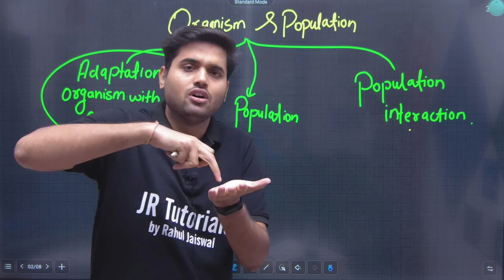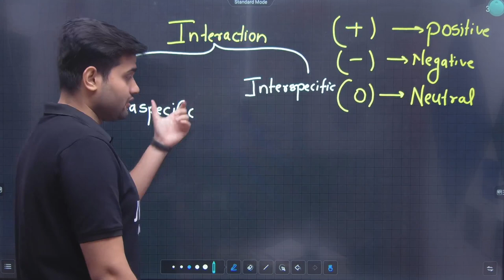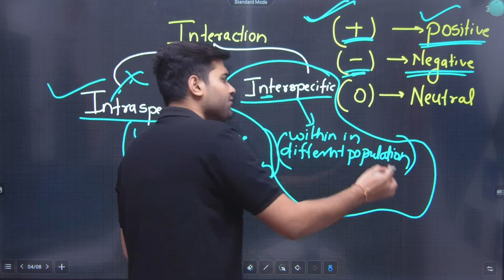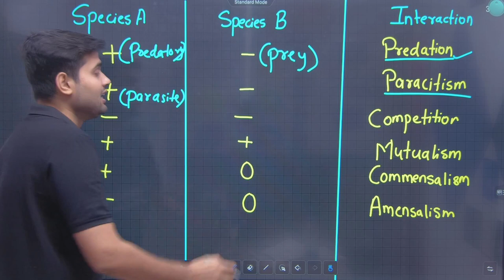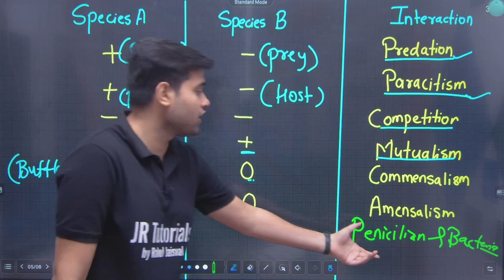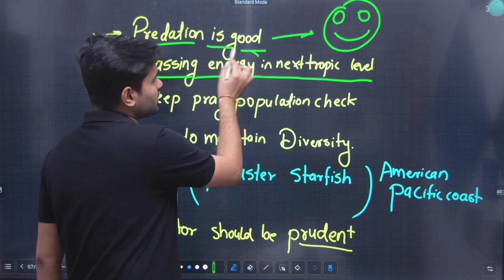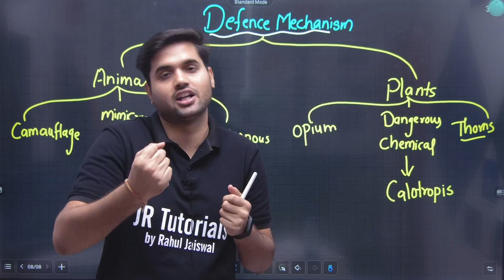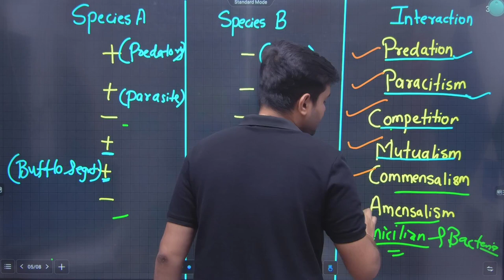12th Biology | Chapter 13 | Organisms and Population | Lecture 3 | Maharashtra Board